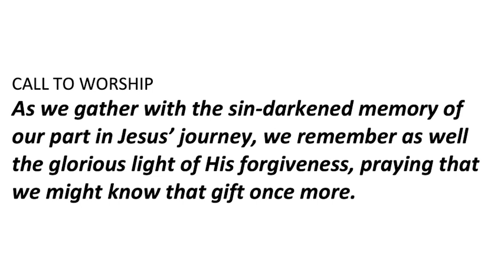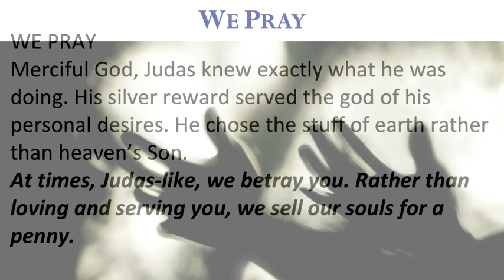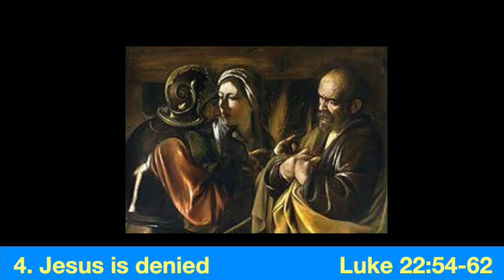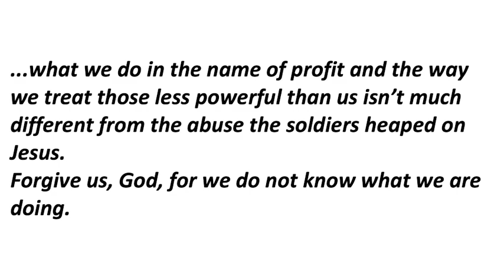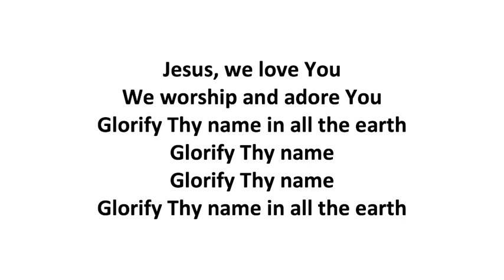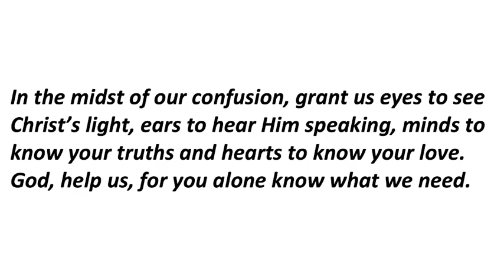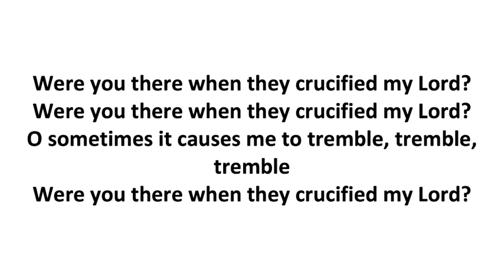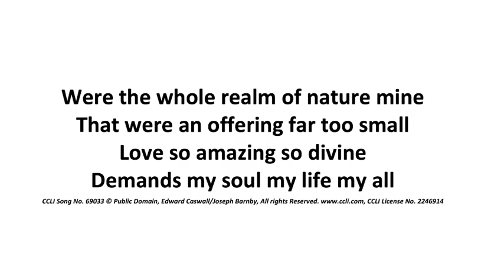Good Friday at St. Andrew's Presbyterian Church, Coldwater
Welcome to our Good Friday Worship Service.
You are welcome here. You are loved here.
May this time together be a blessing to you.